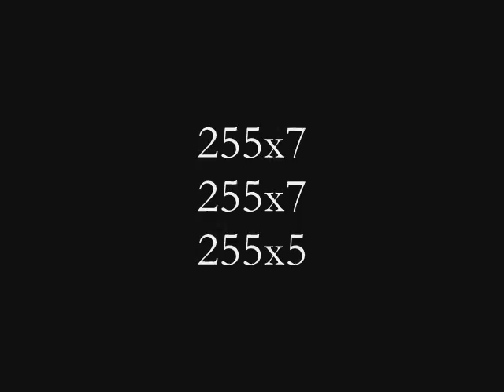Bench training 7.29.08 RE Floor press & 8.2.08 ME Manpon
7.29.08

Floor Press:
255x7 (baaaarely missed 8)
255x7 (again, barely missed 8)
255x5 Grrr.

God damn it I suck at these. Lower back was sore as shit from the 515x3 deadlift on Sunday.

8.2.08
@ STEEL Gym

Manpon:
265x3
300x3
335x2 (Wanted a 3rd for a PR, but didn't have it in me)
315x3
315x3